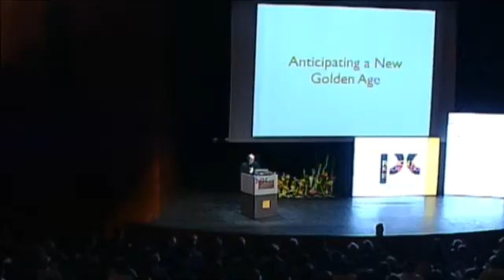Frank Wilczek, Passion for Knowledge 2010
Conferencia "Anticipando una nueva Edad de Oro" por el Profesor Frank Wilczek en el marco del festival del conocimiento Passion for Knolwdge, organizado por DIPC para celebrar su décimo aniversario.